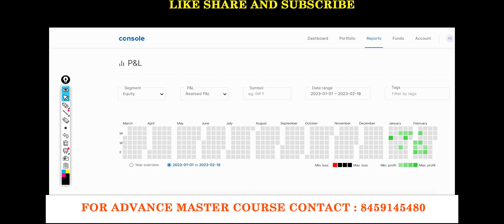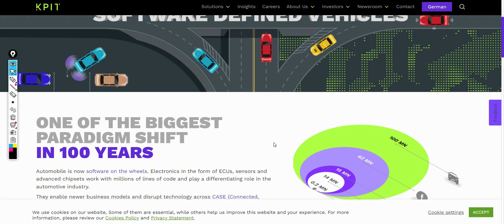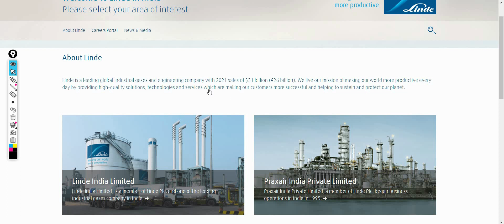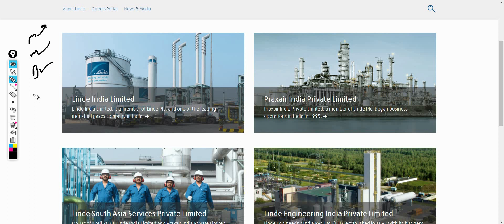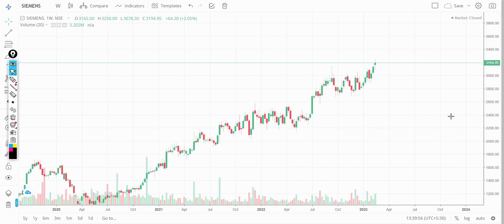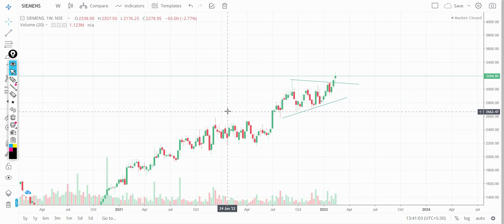हा बनेल का ? next multibagger ?